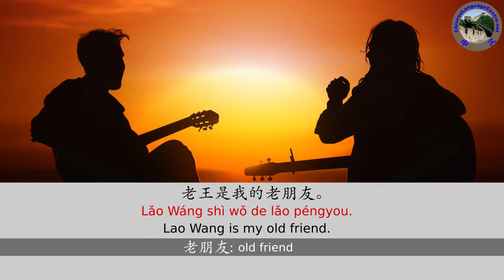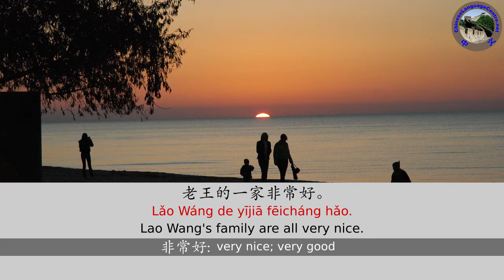Chinese Listening Practice | Quick Chats | 老王的一家 HSK 2 - 3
1:10 - Normal speed.

In this quick chat video, the native speaker talks about his old friend,  the friend's wife and three kids, as well as the cat and dogs. It covers HSK 2 to HSK 3 vocabulary. English subtitles are available for you to turn it on/off or to auto-translate to your own language, like French, Spanish, Italian or Japanese etc.

The second half of the video is Recording Only.